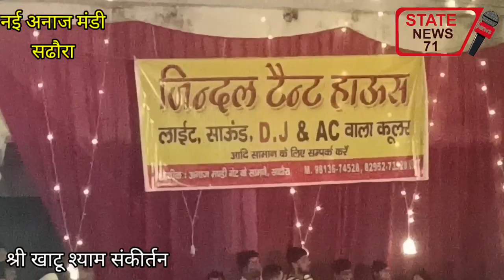सढौरा बना खाटू धाम..श्री श्याममय हुई साढ़ौरा नगरी, गायकों ने बांधा समां। आइए देखे झलकियां...